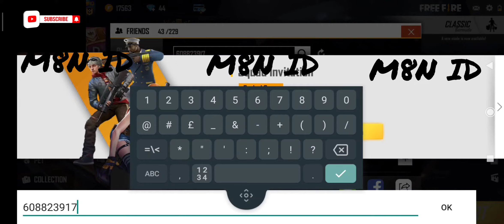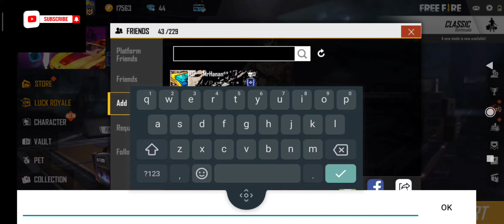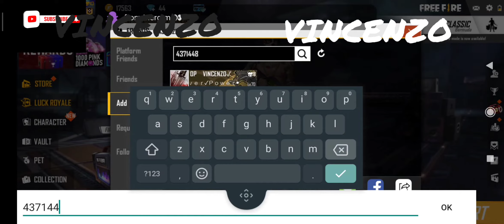FREE FIRE PLAYERS ID • M8N | VINCENZO | MR ALI YT| MR HANAN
ID FAMOUS PLAYERS - M8N - MR HANAN - VINCENZO - MR ALI YT😄💎